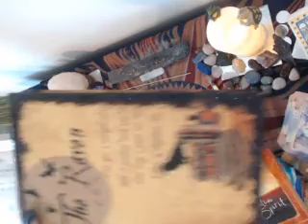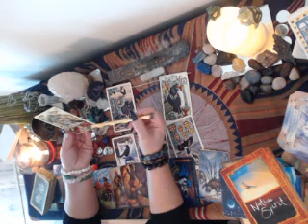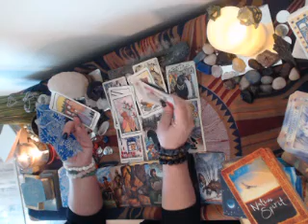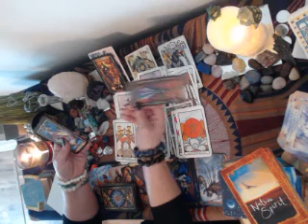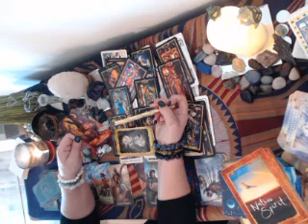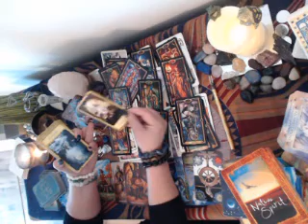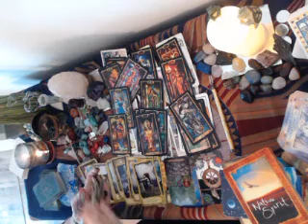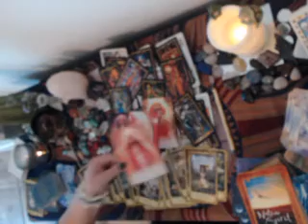LIBRA WOW OUCH i feel your pain 11 1 2019 2 29 PM